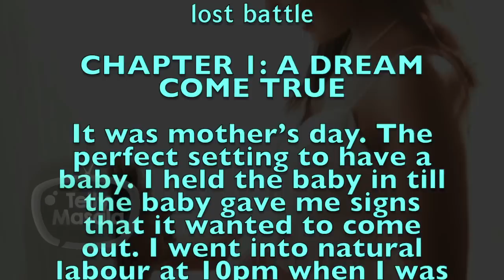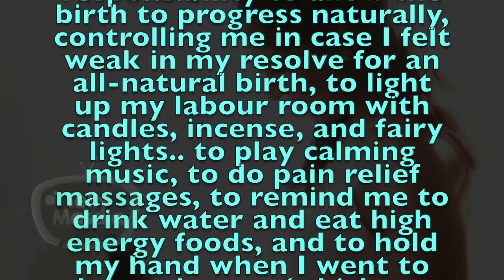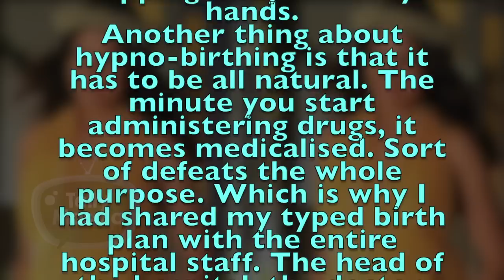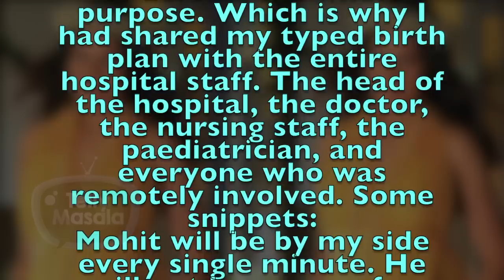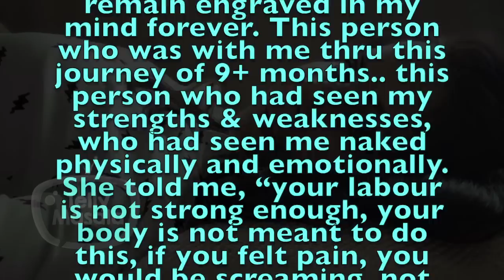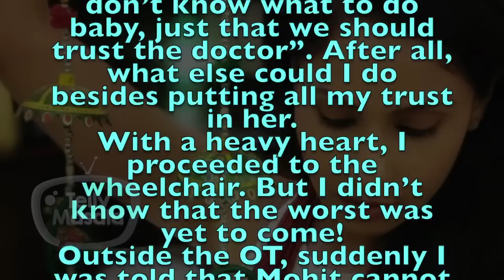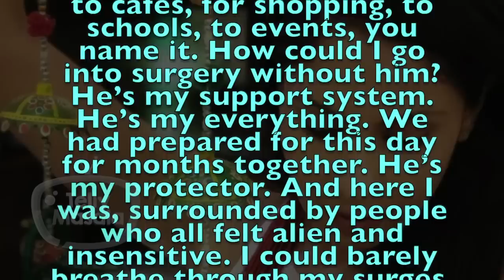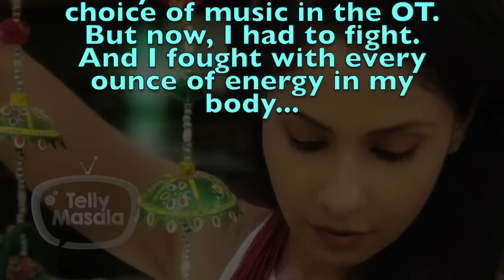Chhavi Mittal Traumatic Birth Story | SHOCKING REVELATION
Chhavi Mittal shares her traumatic birth expeirence as she recently gave birth to baby Arham Hussein. Do watch the complete video to know more.